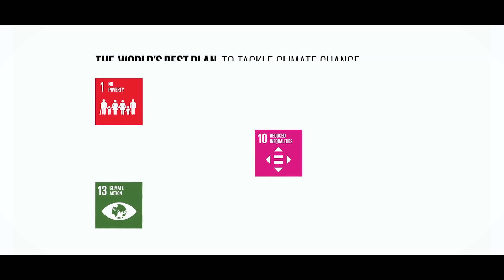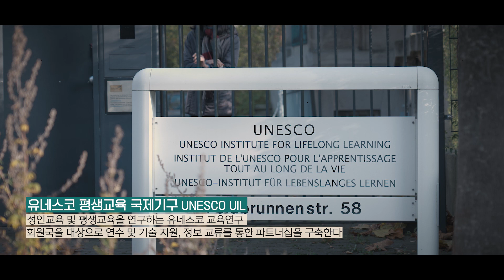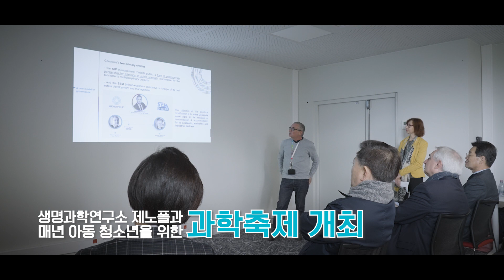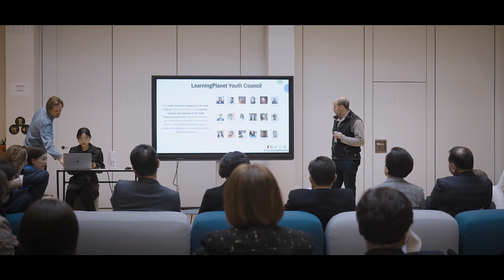한국-유럽 학습도시 교류 서밋 해외탐방